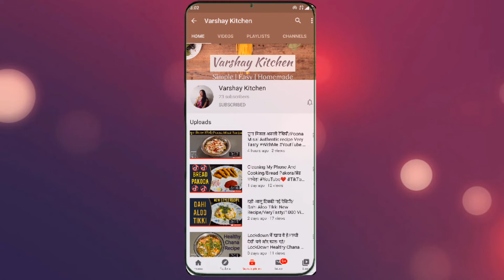Egg | अंडा आमलेट रेसिपी | Basic Indian Style Egg Omelette | आमलेट बनाने की विधी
Aaj ke meri recipe hai Egg Omelette ki... aap sab log video ko end tak zarur dekhna or aap sab log khud bhi ye tasty EggOmelette ki recipe ko try zarur karna. Aage ase hi kamaal recipes ki videos apko milti rahegi.

Basic Indian Style Egg Omelette is a tasty and quick omelette made using eggs and few other ingredients:

METHOD

1.In a bowl add eggs - 2

2.To this add
Chopped onion
Chopped green chilies
Turmeric powder
Mix it and beat egg well till bubbles form

3.Bubbles make our omelette fluffy

4.Heat oil - in a pan and then add beaten egg to it

5.Cook for a minutes then flip omelette and cook for a minute or two on other side

6.Tasty omelette is ready

इस वीडियो में, मैं अंडे का आमलेट के बारे में बता राही हूं जिसे आप आसानी से उपलब्ध सामग्री के साथ बना सकते हैं ... वीडियो पसंद आए तो लाइक और शेयर करें।